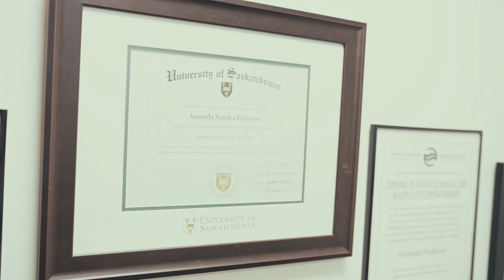Career Talks: Physiotherapist- Zone Sports Physiotherapy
Learn about a career as a physiotherapist from Amanda Paterson (Zone Sports Physiotherapy).